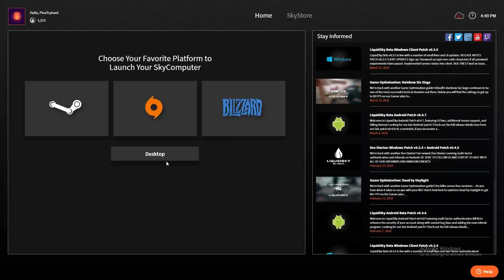Game Optimization: Fortnite on LiquidSky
Find out the best way to optimize Fortnite on the Gamer plan and get more than 60 FPS.

Thank you to PinaTryHard from our community for submitting all the footage!